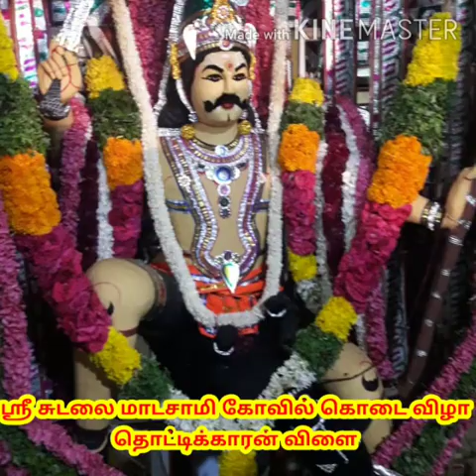வினோ கணியானின் குத்தாட்டம்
Video from V Kannan